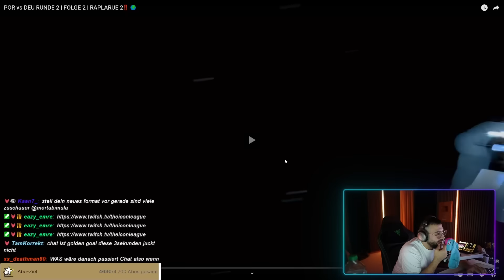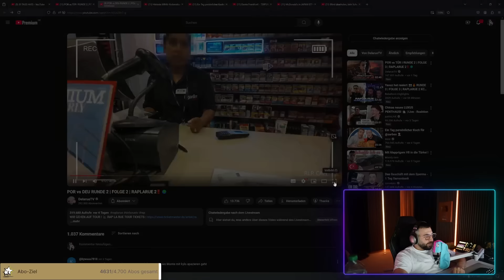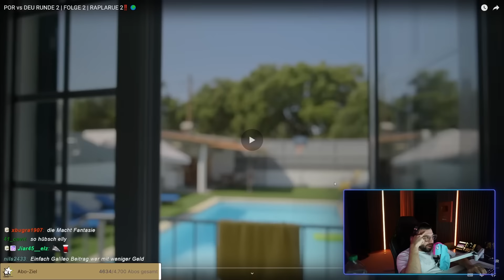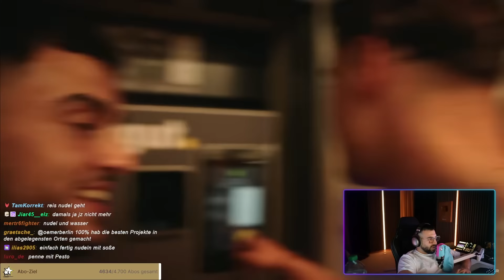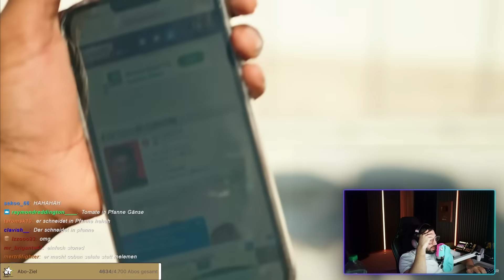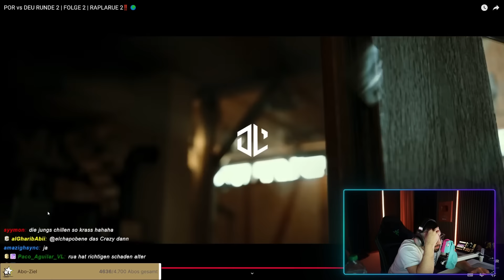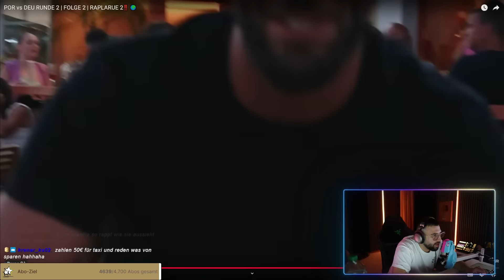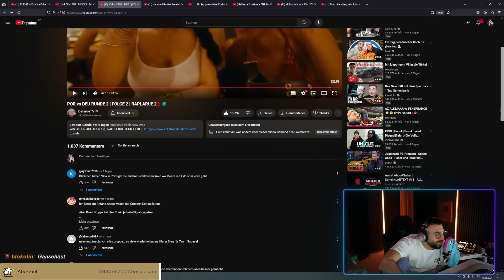GUTE KÜNSTLER ABER SONGS ENTTÄUSCHEN?! 😨😅 MertAbi reagiert auf Rap La Rue Folge 2 🔥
Mert reagiert auf POR vs DEU RUNDE 2 | FOLGE 2 | RAPLARUE 2‼️ 🌍